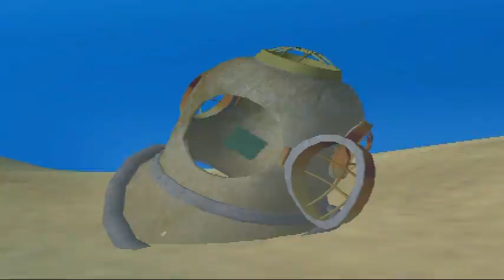Snorkeling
Practicando submarinismo cerca de la playa conoma, en el estado anzoategüi.